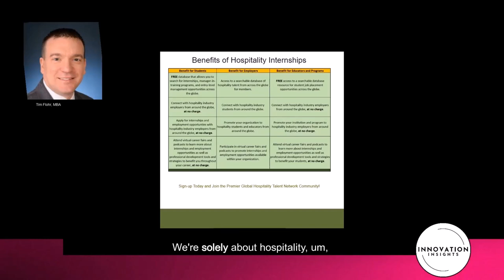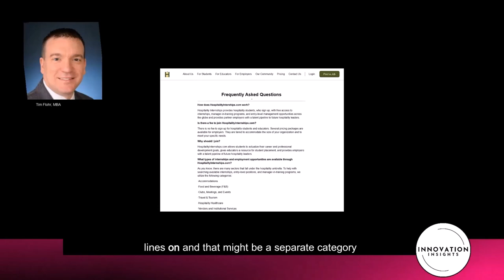Unlocking Hospitality Career Success, Specific Platform Revolutionizes Job Search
Co-founder Tim Flohr, MBA, explains the tailored approach to hospitality careers with their specialized platform, focused exclusively on the hospitality industry. Unlike generic job boards, Hospitality Internships offer a streamlined experience with seven distinct categories: clubs, events, food and beverage, lodging, travel, tourism, and sports management. He also explains how they cater to top industry suppliers and management companies, providing students with clear options for their career paths. Expand your career possibilities in hospitality with their specialized approach.

00:00 Introduction to Our Unique Focus
00:20 Detailed Breakdown of Categories
00:46 Future Expansion Plans

Discover exclusive gift items, empowering gift cards, transformative seminars and workshops, and free creative coloring pages.